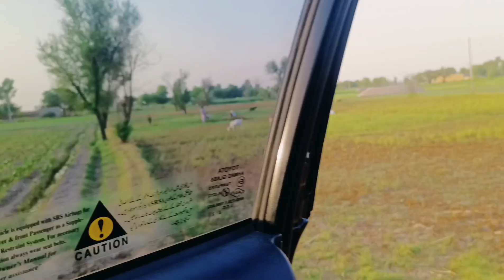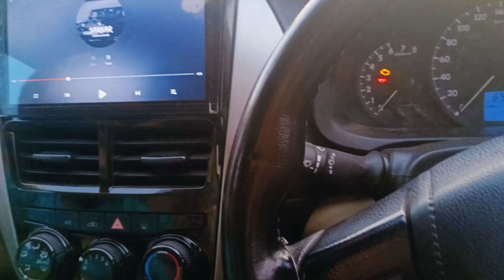Qurbani k Bakry k Sath bahoot zulam Allah Muaf kary ga 🙏